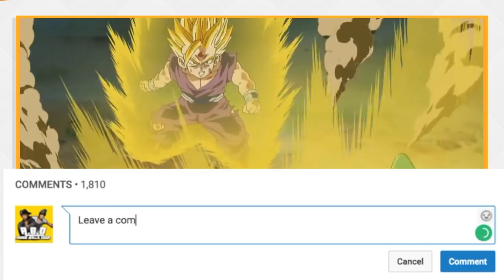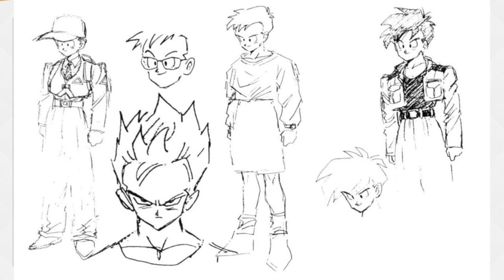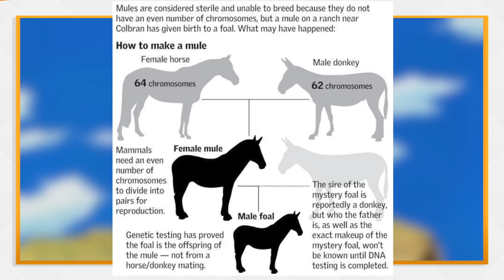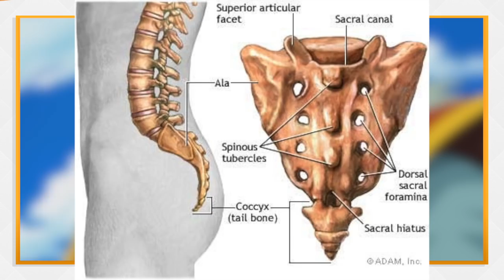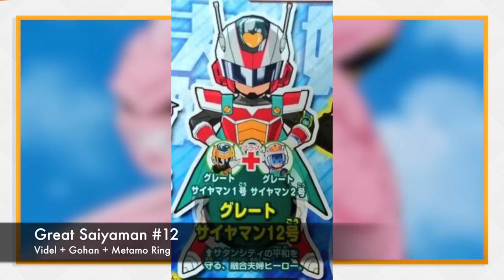10 Things You Didn't Know About Gohan (Probably) - Dragon Ball Super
In this video, we cover facts, trivia and information regarding Son Gohan from the Dragon Ball series, the son of Goku and Chichi, the first Half Saiyan and Half Human character, one of the most loved characters in the Z series. We go over Gohan's name and design conceptions, his ability to transform in an SSJ4 and how Akira Toriyama was about to make Gohan stronger than his father Goku and ultimately the Hero of the series. We also go over Gohan's Fusion with different characters like Trunk making Gohanks, along with his role in Dragon Ball Super, and if Gohan and Goku would fuse along with what Gohan potential power would be at the end of Dragon Ball Super, and would he participate in the battle against Jiren in the tournament of power.